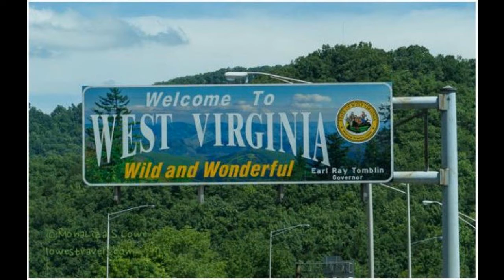Redneck Gaming: Project Cars Pt 2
I play the game Project Cars 2